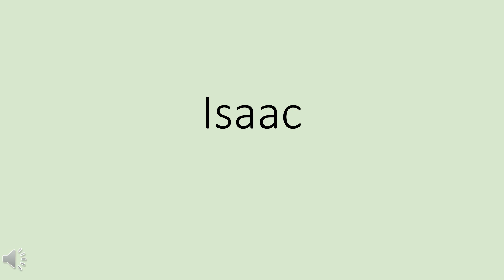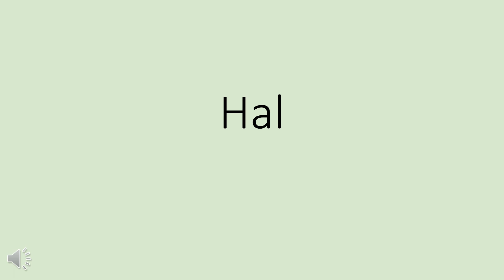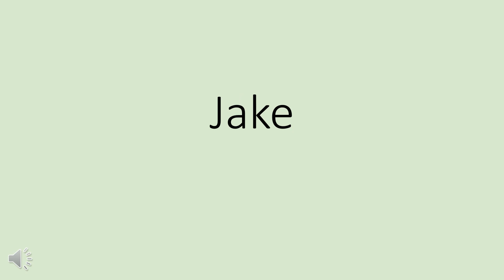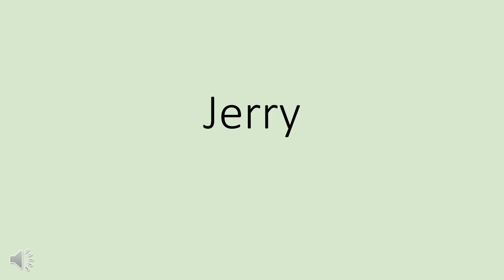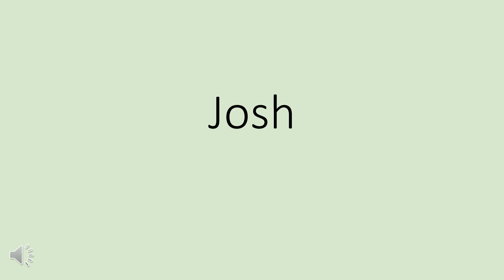FS - Men's Names H, I, & J, 4 seconds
The same 71 names have been re-ordered and timed at 4 seconds each. By now, even the new-to-you names should be more familiar, which should make it somewhat easier to articulate them.